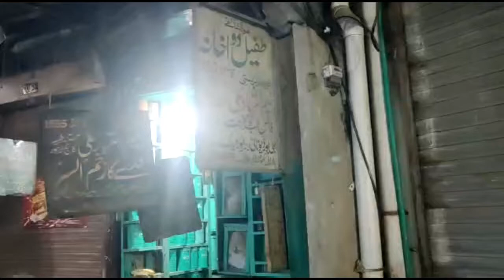Wall City of Lahore / lal Khoo street/ pansar 🏬 shop/ rafiq Sweet/Mochi Gate/Lahore lahore ha